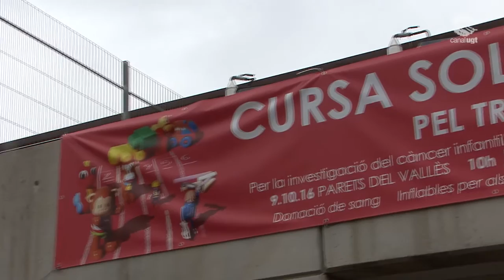III Cursa Solidària pel Treball Digne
Aquesta tercera edició de la Cursa Solidària pel Treball Digne s'hi han suscrit més de 600 participants. Des de la UGT de Catalunya us donem les gràcies a tots els suscrits i als voluntaris per fer de la cursa tot un èxit!

Tots els fons recollits es destinaran íntegrament a la ‘Lluita d’Arnau’ i la investigació del càncer infantil a Sant Joan de Déu.